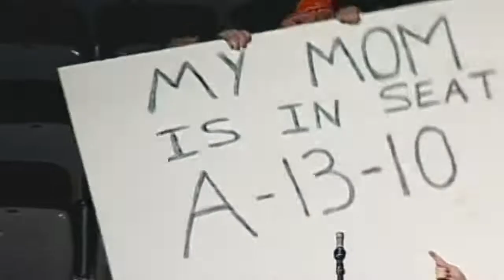ACU Sing Song 2004 - Juniors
Abilene Christian University Student Productions and the Sing Song Archives present the Junior Class, under the direction of Dawn Englehardt, with "Argh! A Pirate's Life for Me".